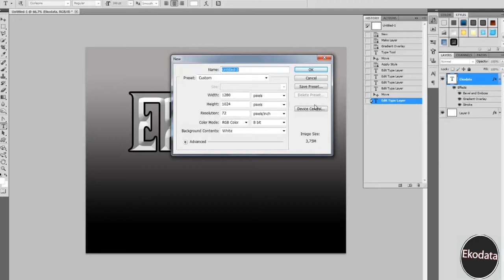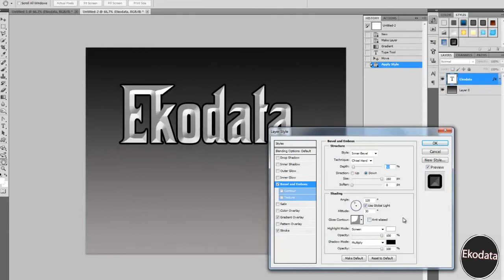How create a mafia style text effect in Photoshop CS 5 4 3 2(HD with voice)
Okey, Here is quick vid which shows how to make nice mafia style text effect... Font is called Corleone and its free...